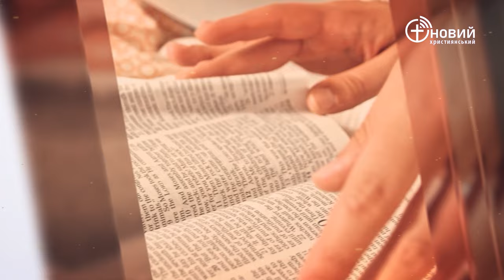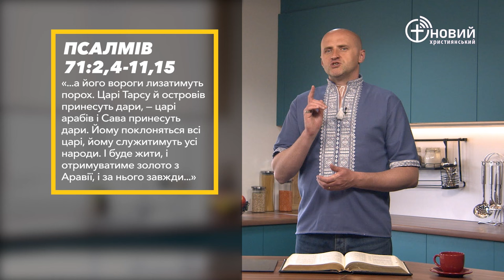«Щоденний хліб» / 28 травня / Андрій Андрійчук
«...щоби судити Твій народ у праведності й Твоїх убогих — у справедливості. Він буде судити бідних із народу, спасатиме синів убогих і впокорить наклепника. Він буде перебувати, доки існує сонце і перед місяцем, — з роду в рід. Він зійде, як дощ на руно, — немов краплі, що падають на землю. За його днів процвітатиме справедливість і буде тривалий мир, — доки не зникне місяць.» Псалмів 71:2,4-11,15 (UTT)